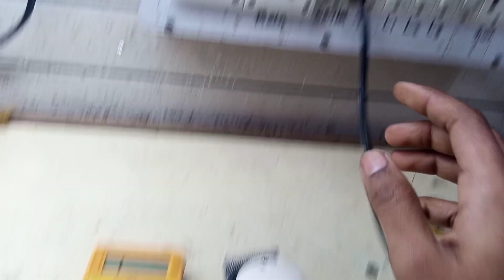How to repair HTC Trimmer | Trimmer को ठीक करना सीखे | AK. Electronic's